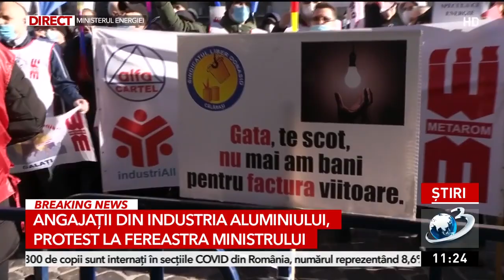Angajații ALRO, protest în fața Ministerului Energiei. Oamenii își strigă disperarea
Angajații de la ALRO Slatina își strigă disperarea în stradă. Sindicaliștii din industria aluminiului protestează la fereastra Ministerul Energiei dar și în fața Guvernului față de creșterea prețurilor la energie, care au determinat societatea să își reducă activitatea.